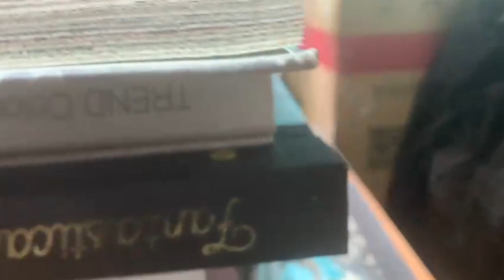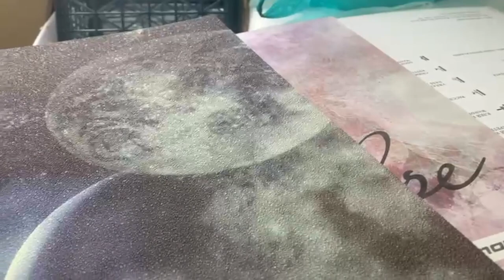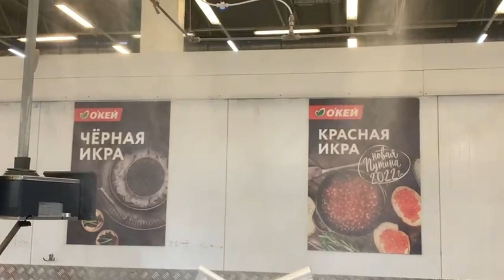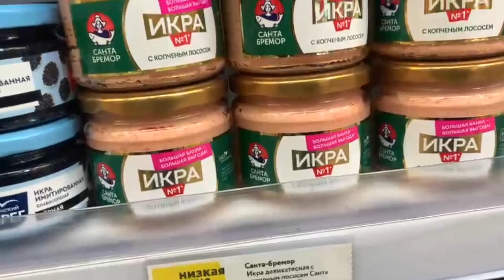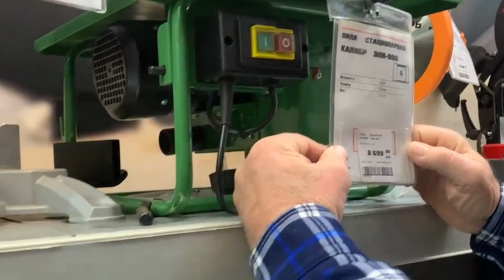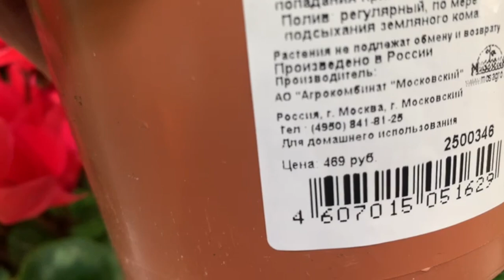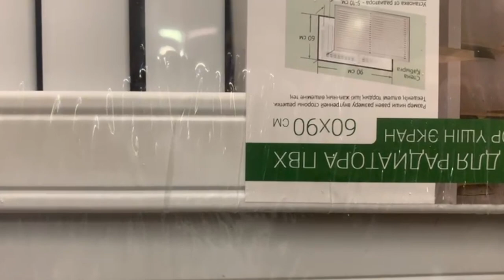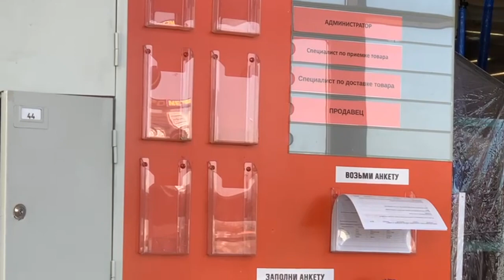Всем женщинам дарю цветы.